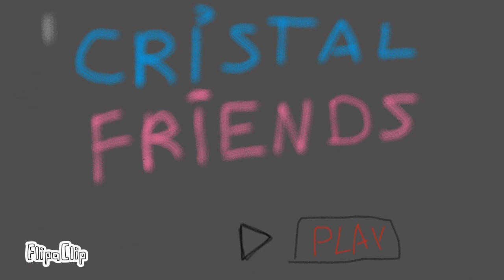Ｄｒａｍａｔｕｒｇｙ (old)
Cristal Friends Spoilers Warning

Take my kinda lazy shit :D
Time taken: 1 fuckin week
Kinda vent

Inspiration: Munji

❤Questions:

-What app did you used to animate?
-Lmao, i used flipaclip, and only flipaclip.

-How many fps?
-15 fps

-Why this is a vent?
-Because i drawed some things that really happend.

-Can i collab with you?
-Yeah, why not. If you want to, pls tell me and ask me for we talk on hangouts.

-Why you say this is lazy?
-Because i tried to put effort on the end but i didin't ;-;